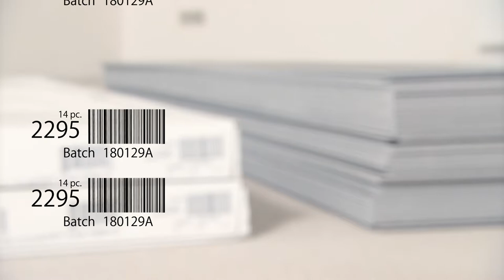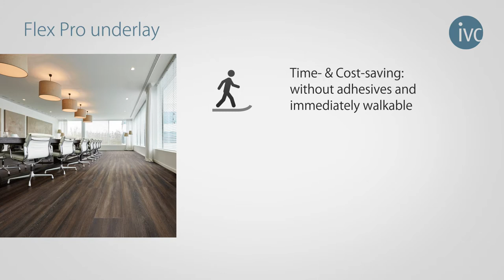IVC Accessories - Flex Pro installation movie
Smart flooring solutions to ease your mind.

Finding the right floor for a project is one thing,
but installing, finishing and maintaining it can also be a fraught process.

This video shows you how to make the installation process a breeze.